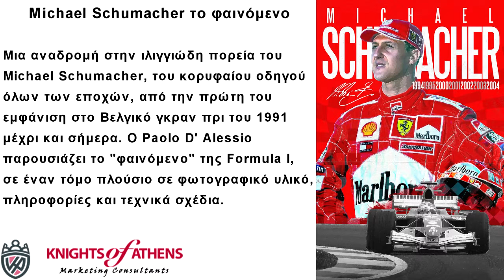Michael Schumacher το φαινόμενο‏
Μια αναδρομή στην ιλιγγιώδη πορεία του Michael Schumacher, του κορυφαίου οδηγού όλων των εποχών, από την πρώτη του εμφάνιση στο Βελγικό γκραν πρι του 1991 μέχρι και σήμερα. Ο Paolo D' Alessio παρουσιάζει το "φαινόμενο" της Formula I, σε έναν τόμο πλούσιο σε φωτογραφικό υλικό, πληροφορίες και τεχνικά σχέδια.